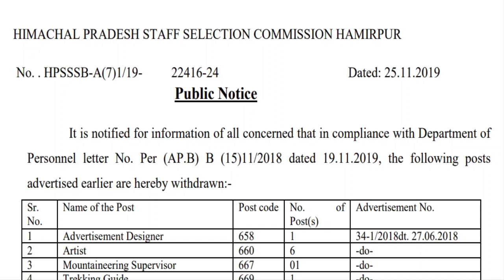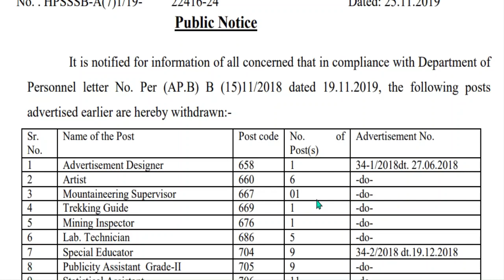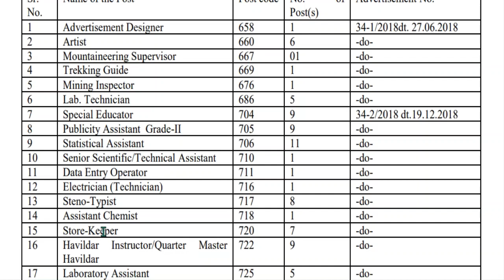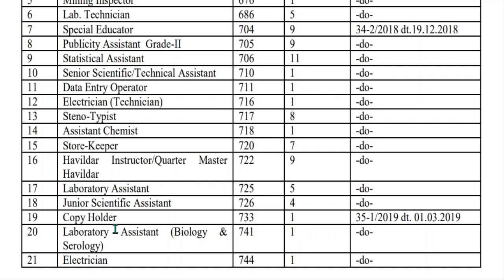Exams cancelled | HPSSC Latest Notice | Himachal Jobs